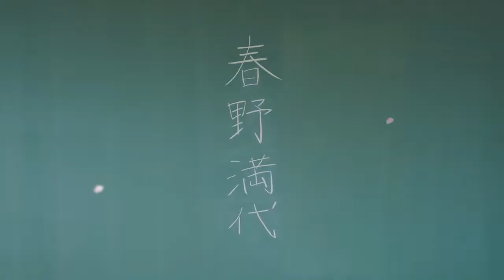集英社 春マン!! 特別映像 「転校生」2016年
春野満代  - 武田玲奈
曲: 前野健太